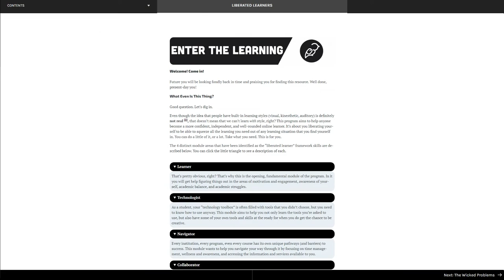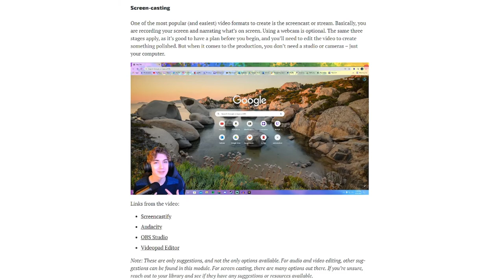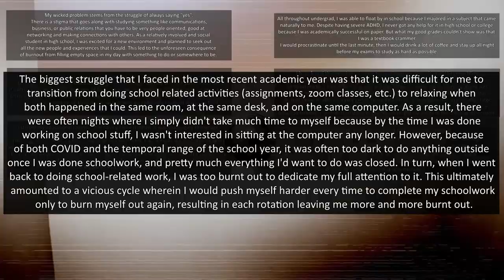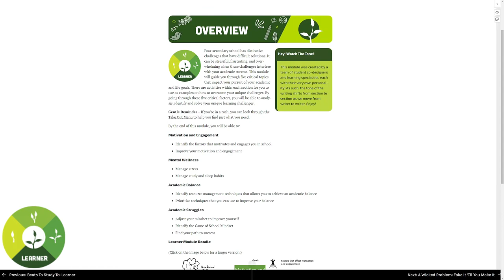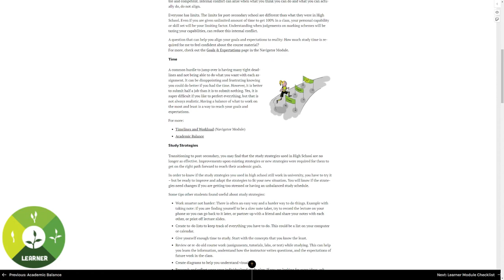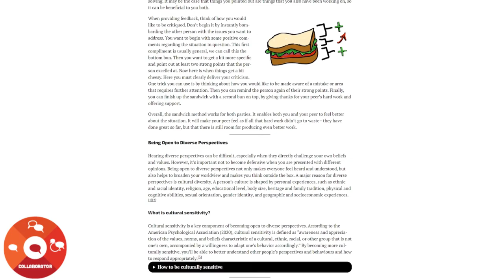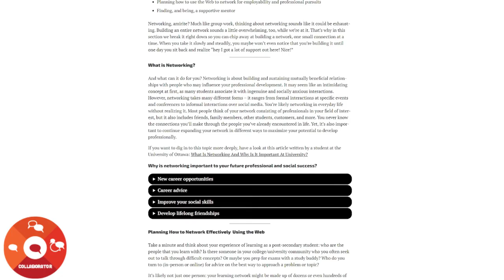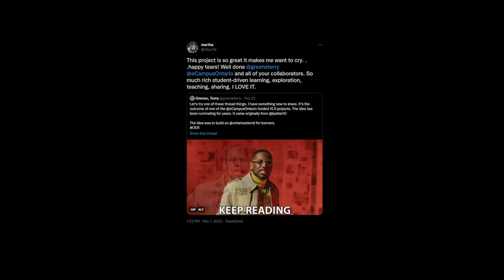71 The Liberated Learner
71 The Liberated Learner, Terry Greene